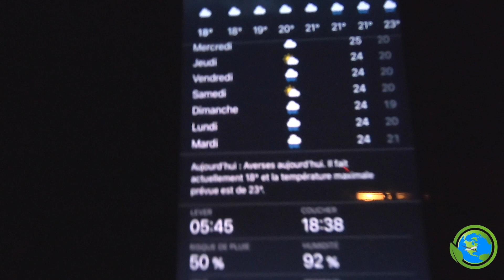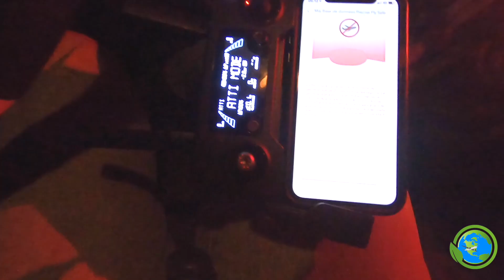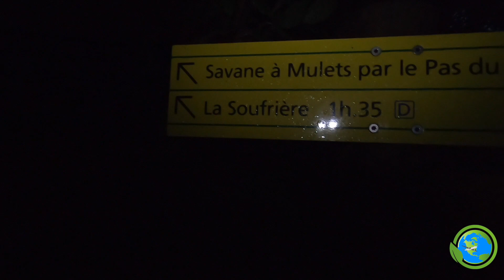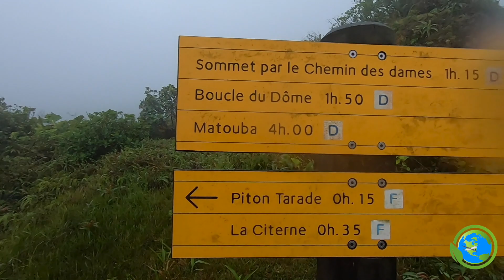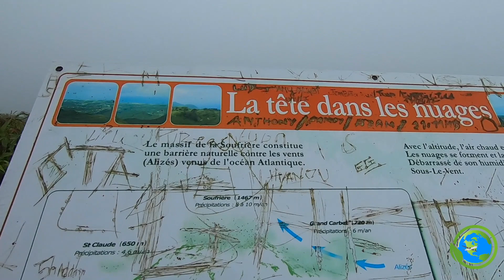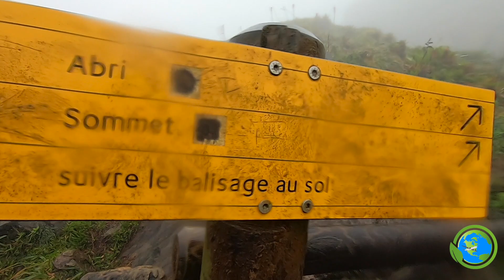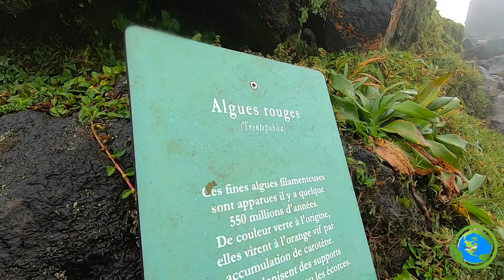Guadeloupe randonnée Vlog du jour : 📍La soufrière & bain jaune - saint-claude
Vlog du jour : Mets ton cœur et ton âme dans tous ce que tu fais.